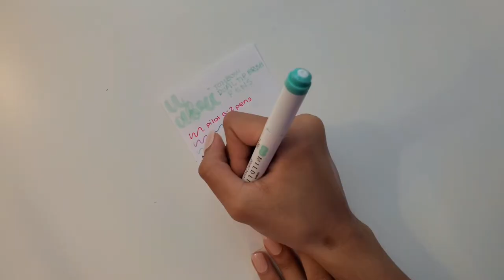What’s in my pencil case 2022 🌱🌷+ where I got everything!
Open me! 🌹💌

Sorry for not posting for a bit! I’ve been caught up with school, but look forward to a whats in my backpack and hopefully a school vlog coming soon!! Anyways, my last what’s in my pencil case video got some attention, so here I am making another one!, 2022 ver.! I hope you guys enjoy!

Compact scissors

Editor?
~ VLLO

Cameras?
~iPad pro and Samsung note 10+

Ethnicity?
~Indian

Xx Abri ❤️